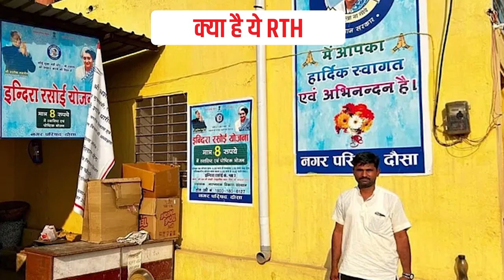क्या है RTH Bill | Jaipur Doorbeen Hospital